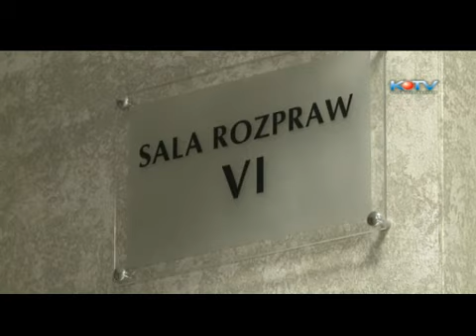KTV Burmistrz czy lekarz ?